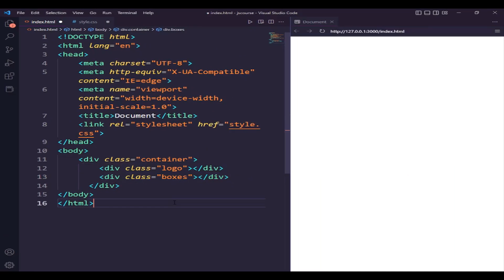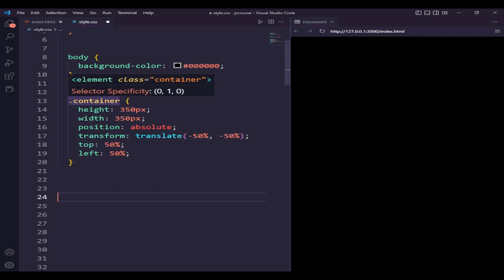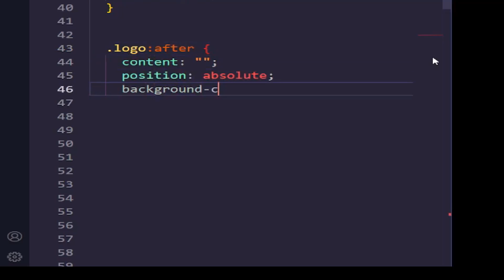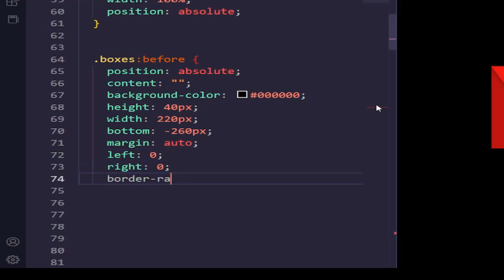Netflix logo design in html css | html css tutorial